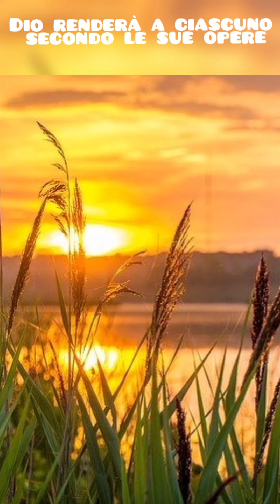piccole briciole dalla lettera ai Romani: Dio renderà ciascuno secondo le sue opere